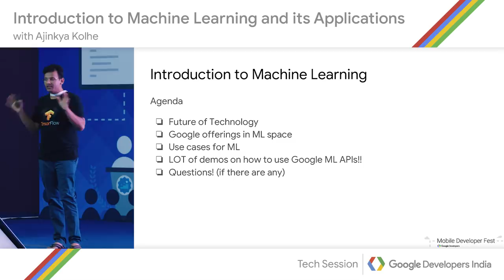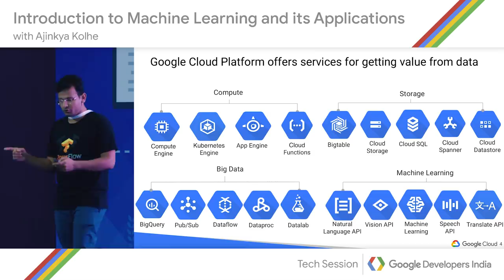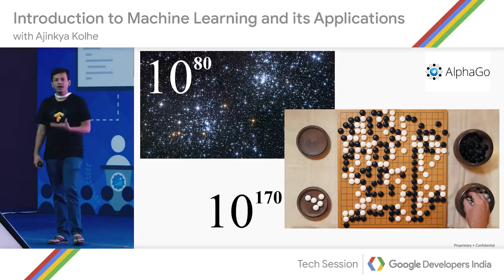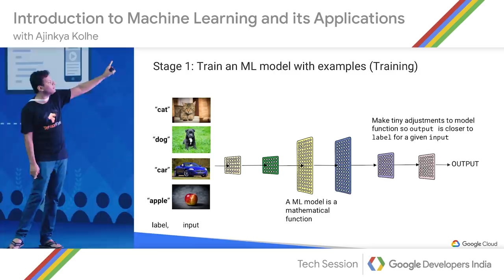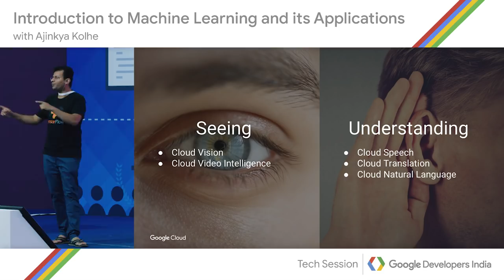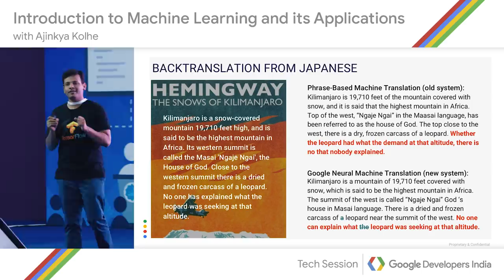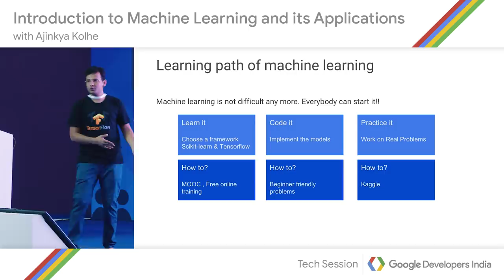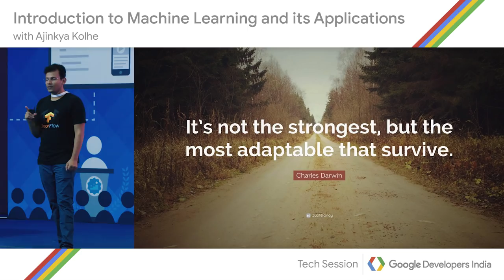Introduction to Machine Learning and its Applications with Ajinkya Kolhe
Learn some of Google's offerings in Machine Learning, as well as use cases for ML and how to use Google ML API's in this Tech Session with Ajinkya Kolhe.